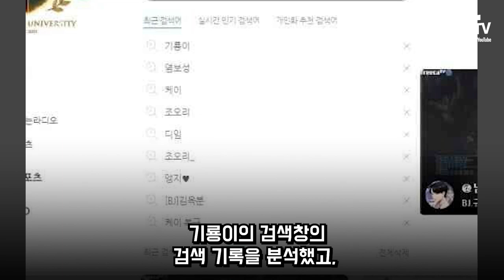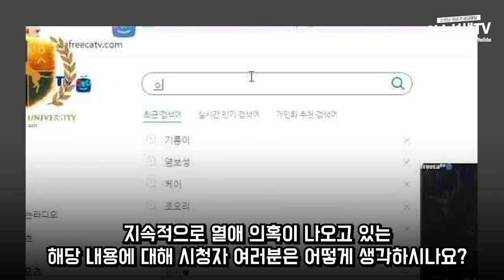BJ케이 기룡이 또다시 열애의혹